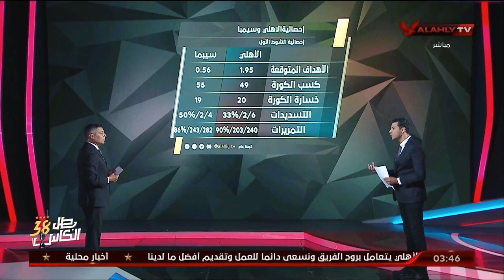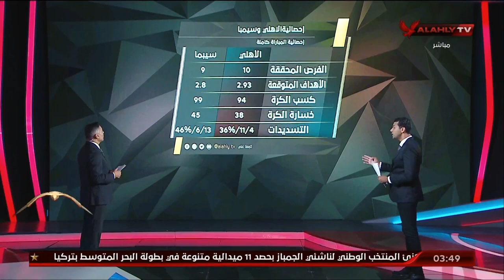أرقام الأهلي تدفعه للتألق أمام سيمبا.. تحليل فني مع محمد الباز 📊